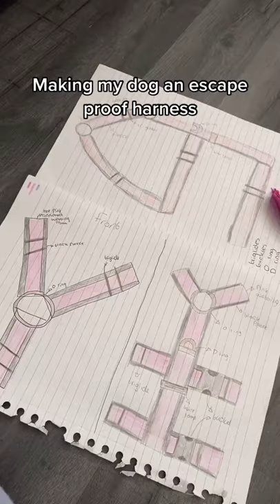Making My Dog An Escape Proof Harness tiktok living with looney